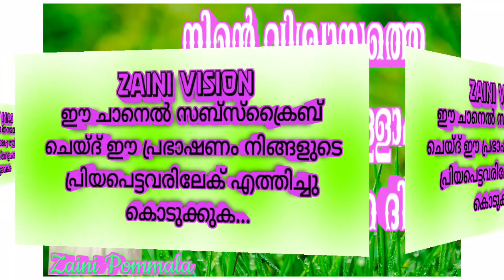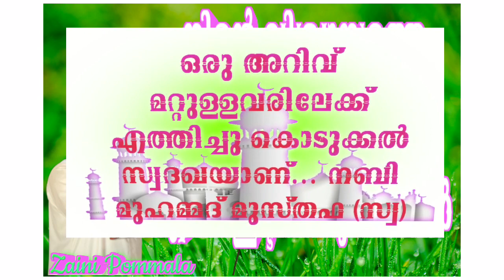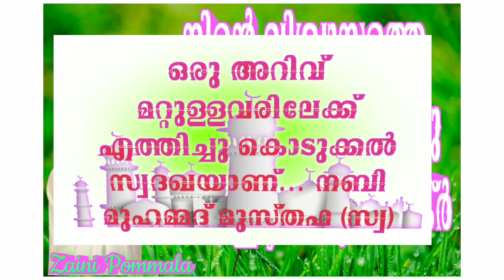ഈമാൻ വർധിക്കുന്ന അത്ഭുത ദിക്ർ |Haddadile|10 matte|Dikr